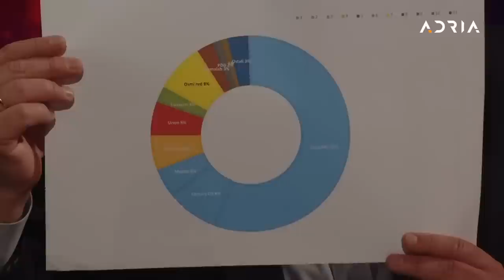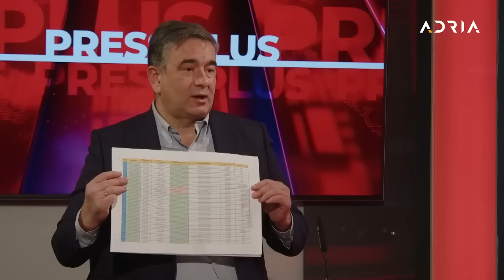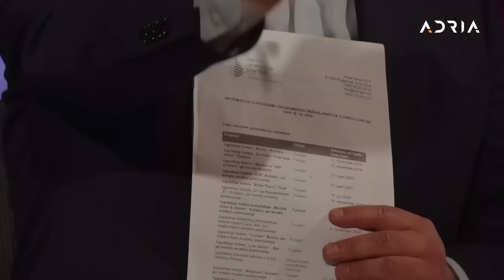MEDOJEVIĆ: DUŠKO GOLUBOVIĆ, BIVŠI AGENT ANB-A I TAJKUNI DPS-A FINANSIRAJU SPAJIĆA I EVROPU SAD!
🔹MEDOJEVIĆ: DUŠKO GOLUBOVIĆ, KOMROMITOVANI BIVŠI AGENT ANB-A I TAJKUNI DPS-A FINANSIRAJU SPAJIĆA I EVROPU SAD!

🔹 POGLEDAJTE GOSTOVANJE PREDSJEDNIKA PZP NEBOJŠE MEDOJEVIĆA U EMISIJI PRESS PLUS, 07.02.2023.